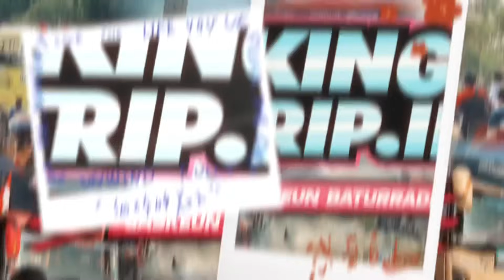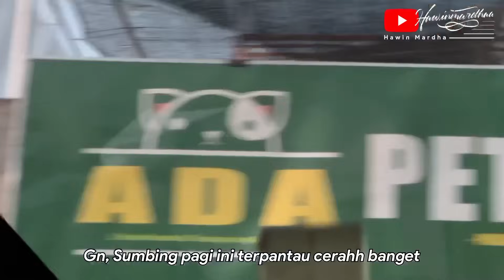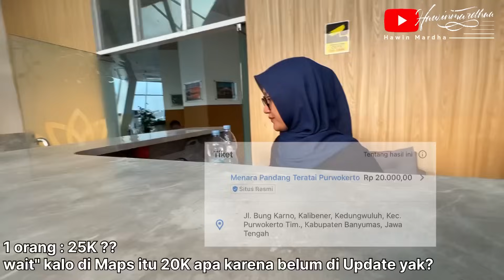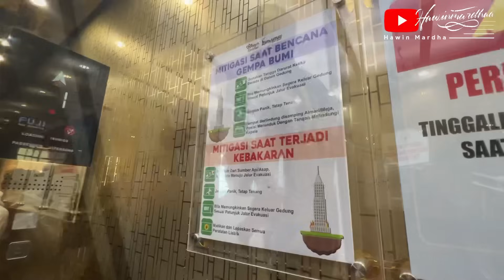MOMEN SERU ! TRIP NGAPAK OYAG SERENTAK !! Naik Ken Arok & Javas Queen | King Trip Baturraden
King Trip Baturraden. Summer Trip yang dilaksanakan Awal Agustus, yang berada di Ngapak dihadiri banyak Bus² Artis Jawa Tengah. Kalo kemarin Anyer banyak Bis² dari Jabar kali ini Full Artis nya Jateng. Tentunya setiap daerah punya adat tradisinya masing-masing. Ga kalah meriah dengan Trip² lainnya karena kalian bakal terhibur sepanjang video.. :D